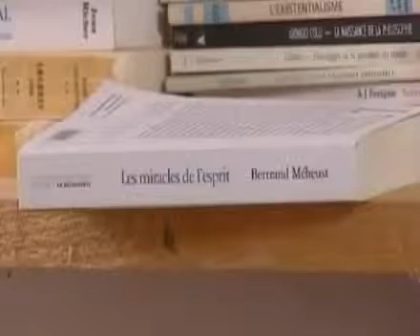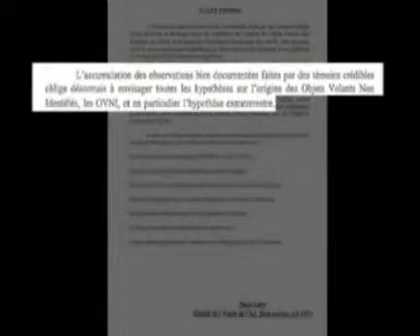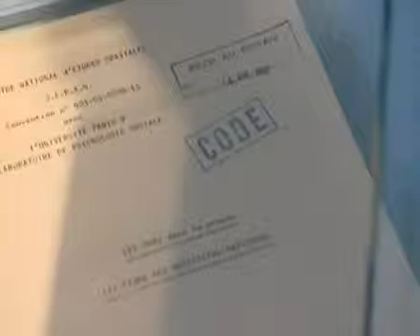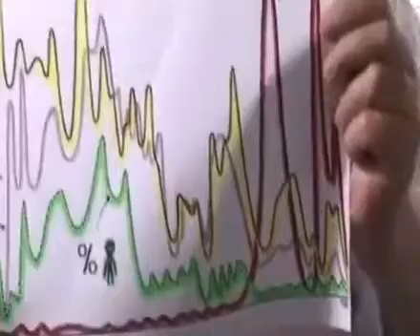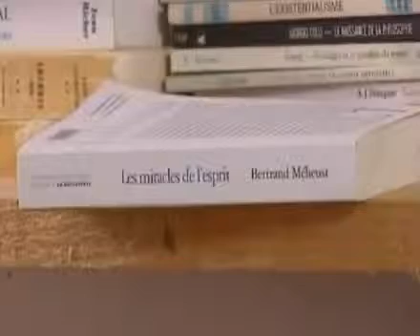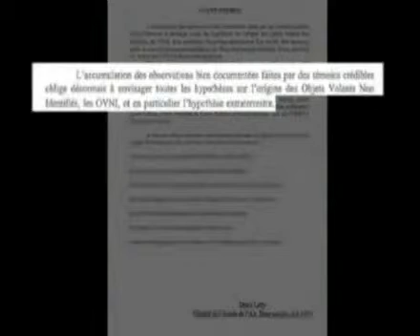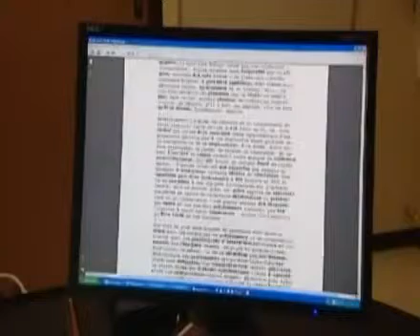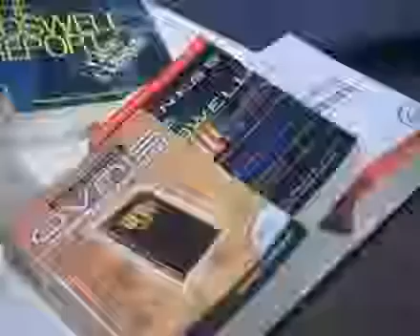DOCUMENTAIRE UFOLOGIQUE FR3 - OVNI - FRANCE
documentário, documentários completos dublados,extraterrestres extraterrestres reales videos, extraterrestres 2014, extraterrestres reales videos 2014, extraterrestres entre ...

Un objet volant non identifié, généralement désigné sous l'acronyme ovni, désigne un phénomène aérien qu'un ou plusieurs témoins affirment avoir observé .

Enquêtes Impossibles,un petit j'aime sur la vidéo pour toujours plus de reporta.

ne vous apporte que des documentaires en français en haute definition!

Reportage de France 3 , pièces à conviction sur le sujet des ovnis et des extraterrestres. Enfin la

DOCUMENTAIRE UFOLOGIQUE de 50 mn de FRANCE 3 Le mystère des ovnis - mercredi 7 décembre. Un documentaire de 52 min réalisé par Christian Sulleman.
DOCUMENTAIRE, UFOLOGIQUE, OVNI, FRANCE